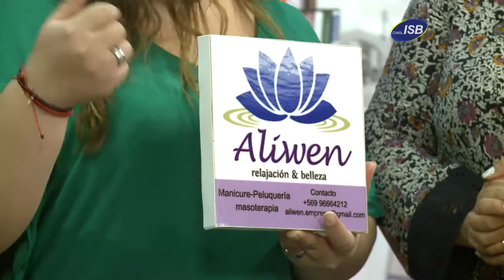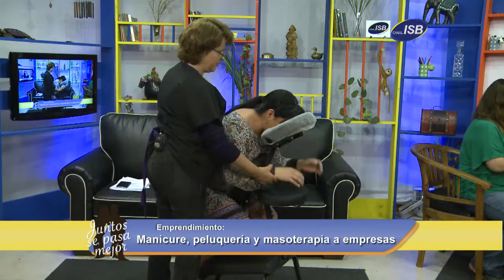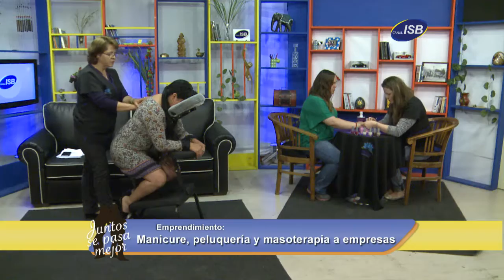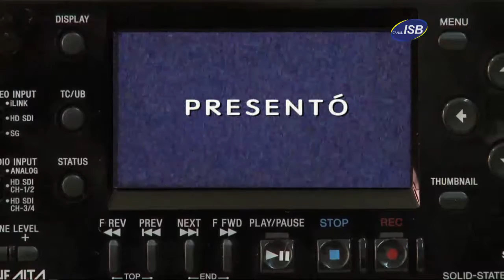Juntos se Pasa Mejor Lunes 21 de Noviembre de 2016 Bloque 4 Cap 117